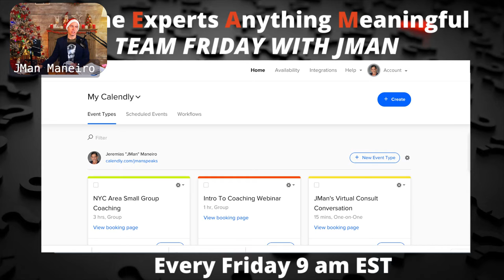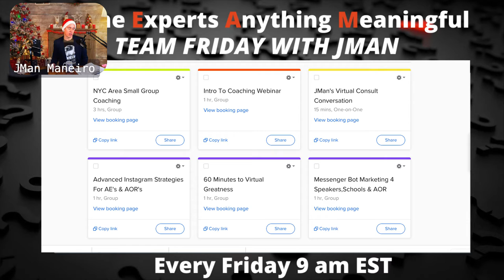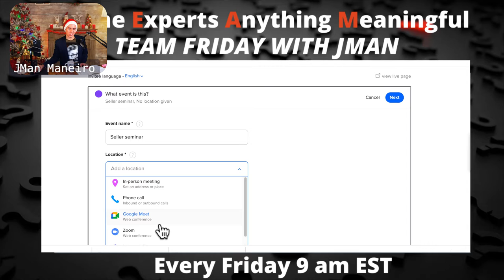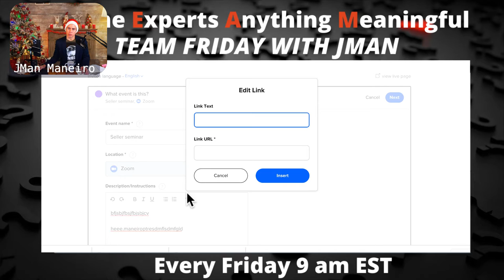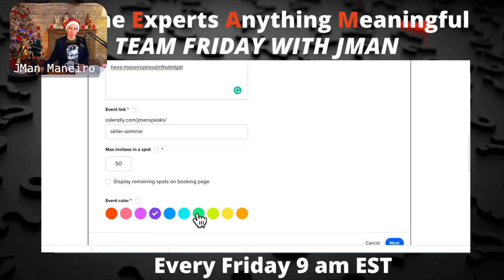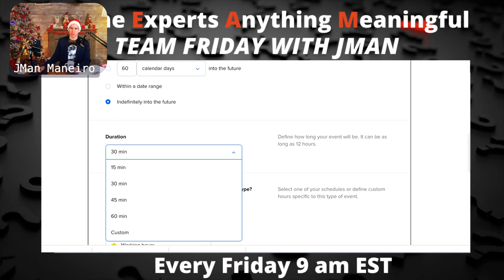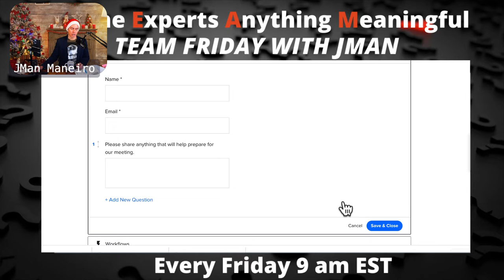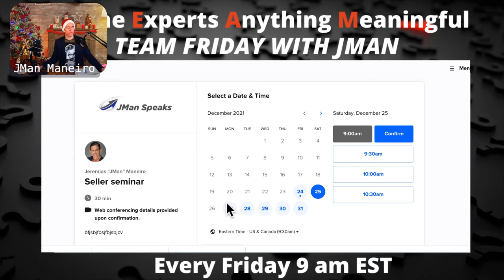A-TEAM Friday-Seller Success Seminars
Have you heard of buyer seminars? Yes

How about a seller seminars? Probably not.

Now is the time to build your inventory of fine homes for sale and a great way to do that is by hosting "seller seminars".

We give yout the blueprint of how to get started with little or no money by hosting them virtually and putting systems in place.

This and so much more is part of our new RETA VERSE training that starts on 1.3.22.

to get on our waiting list.